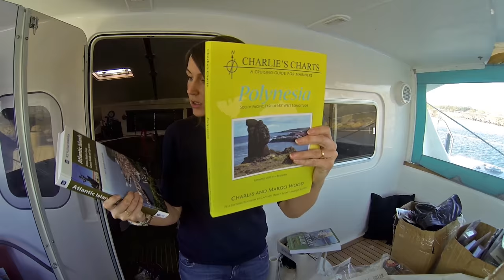Moana Sailing - Ep. 6 - Shopping Spree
We try to get on top of a very long shopping list before departure, we increase the time spend with family and friends and Mette gets ready to leave her beloved job.

Footage from April 2016 to May 2016 in Denmark.

Music in this episode:
MadMix – Adventure

Mette & Mikael
S/Y Moana